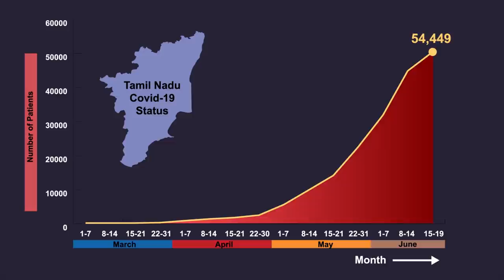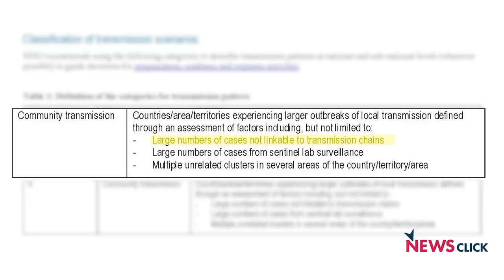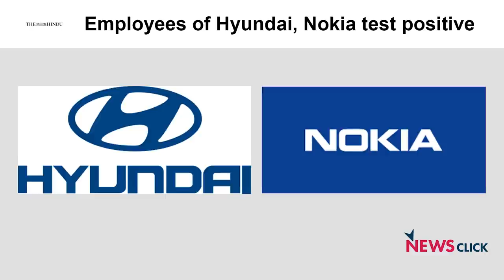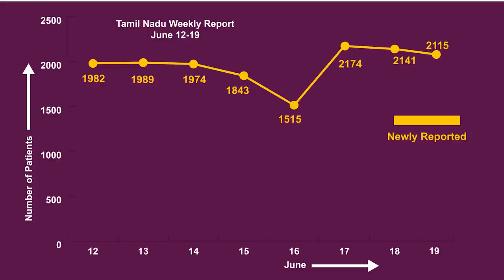COVID-19: Is Community Spread Happening in Tamil Nadu?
The central government, citing ICMR (Indian Council of Medical Research) findings, has continuously rejected community transmission of COVID-19 in India. But some experts say that it has started already. NewsClick explores this question in the context of Tamil Nadu, specifically Chennai, where more than thousand cases are being reported every day.